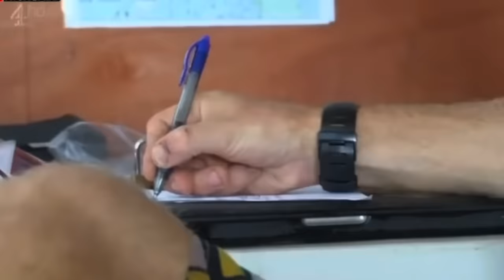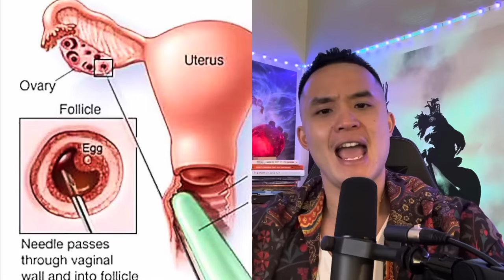Women VS Men SURVIVAL ISLAND